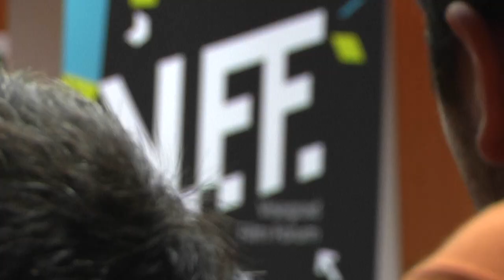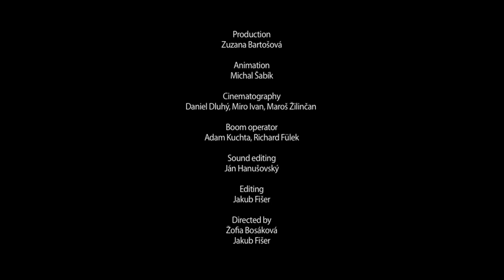Visegrad Film Forum 2012 - A Look Back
Networking and educational platform for European students with major in film and audiovisual studies | October 17 - 20, 2012 | Film and Television Faculty, Academy of Performing Arts Bratislava | Bratislava, Slovakia